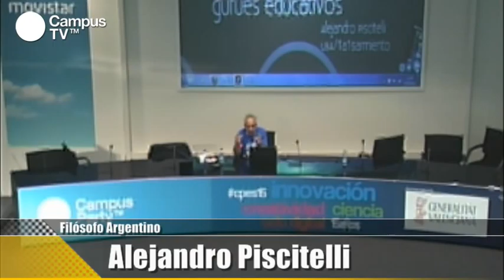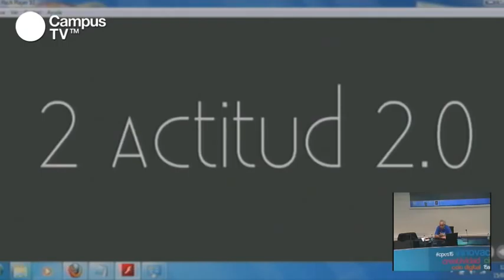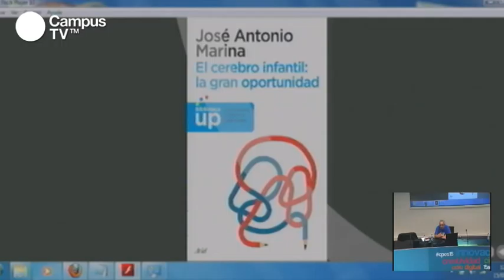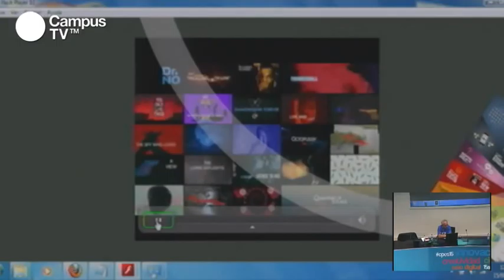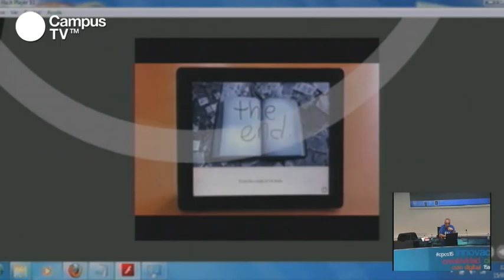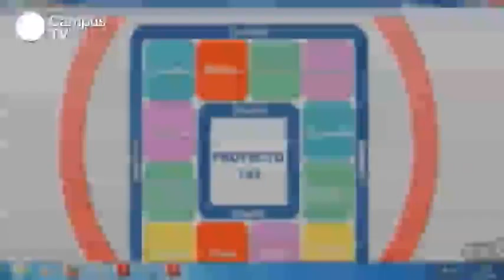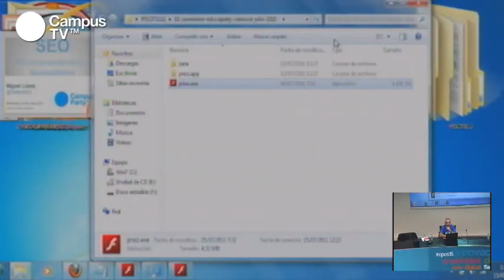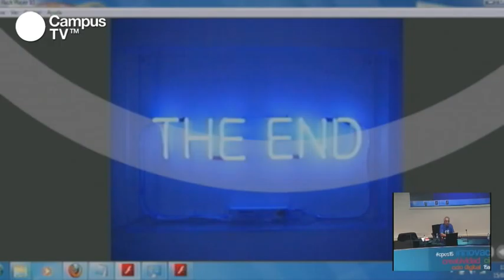CPES15 - Alejandro Piscitelli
Filósofo argentino especializado en nuevos medios,  trabaja como profesor de Procesamiento de Datos, Telemática e Informática en la Universidad de Buenos Aires. Previamente, ha sido Gerente General de Educ.ar, portal educativo de Argentina y presidente de Edutic, asociación de entidades de educación a distancia. Su interés por los nuevos medios, le ha llevado a publicar varios libros como "Internet. Imprenta del siglo XXI", "Meta-cultura, el eclipse de los medios masivos en la era de Internet" o "Nativos Digitales". En Campus Party, estará con los participantes de Educaparty para hablar del papel de la Red en la educación.